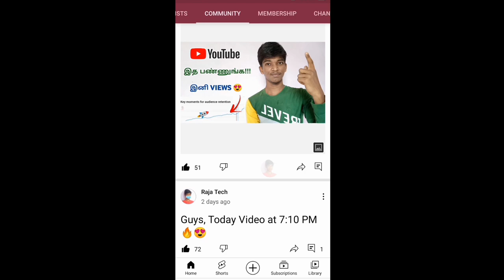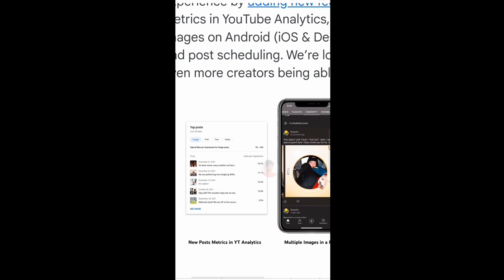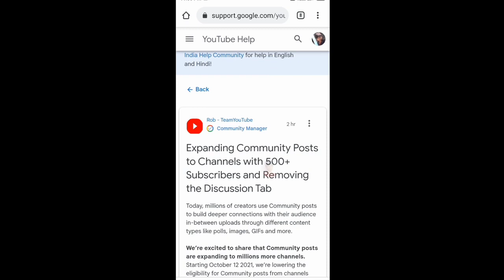YouTube Community Tab Good News 😍 Tamil - Raja Tech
YouTube Community Tap Good News Greate Update Today Full Details Explained in this Video in Tamil Language